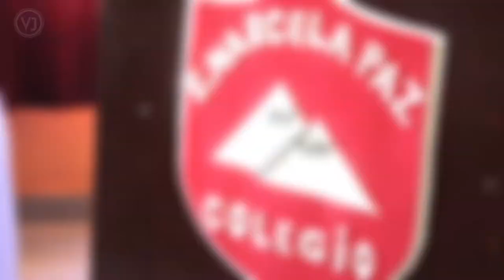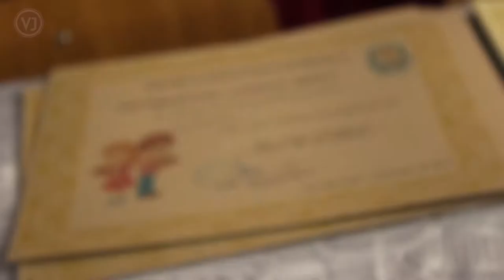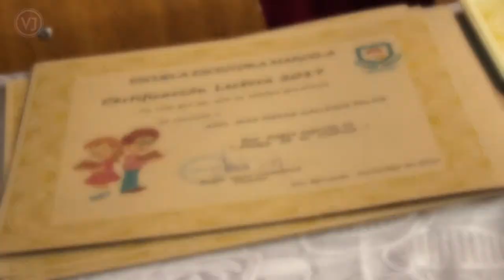Certificación Lectora - Colegio Marcela Paz